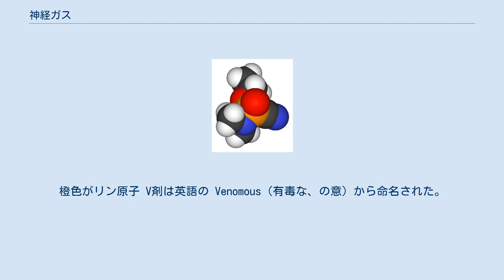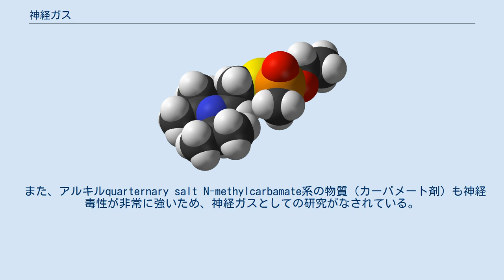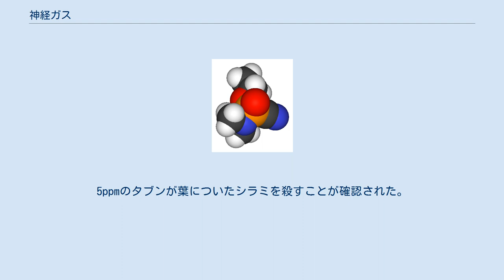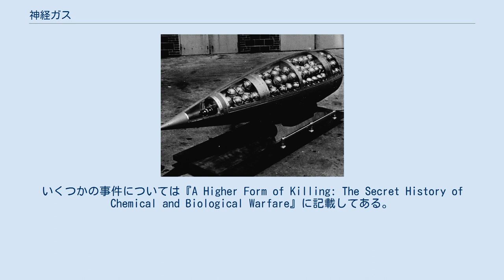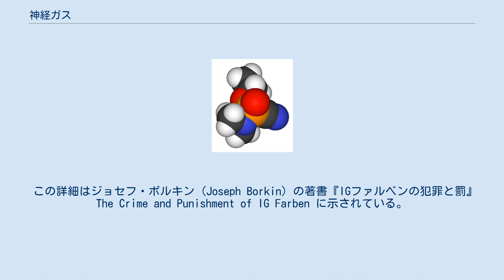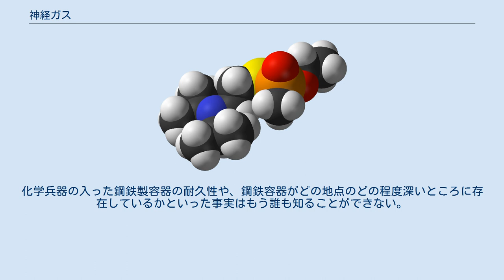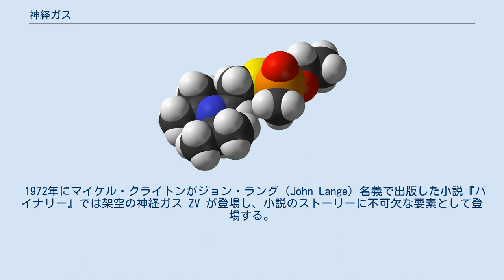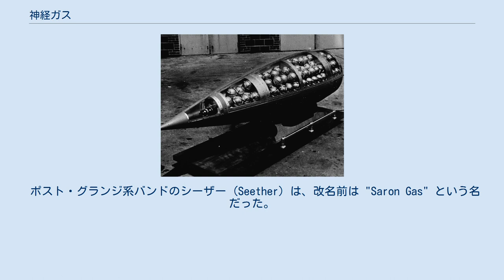神経ガス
神経ガスの一種サリンを充填するための容器 (M139 GB) で満たされたクラスター弾頭（アメリカ陸軍のMGR-1 オネスト・ジョン用M190弾頭） 神経ガス（しんけいガス）または神経剤（しんけいざい）は有機リンの一種で、神経伝達を阻害する作用を持つ化合物の総称である。
神経伝達物質であるアセチルコリンを分解する酵素アセチルコリンエステラーゼの働きを阻害することにより、神経伝達を阻害する。
慣習的に「神経剤」と呼ばれているが、脳内の中枢神経や感覚神経に対する作用は弱く、実質的には筋肉の正常な動きをできなくするコリンエステラーゼ阻害剤であるため、神経毒ではなく酵素毒に分類されることがある。
化学兵器（毒ガス）としても認知されており、国際連合から大量破壊兵器としての指定も受けている。
1993年に締結され1997年4月29日に発効した化学兵器禁止条約により、多くの国で製造と保有が禁止されている。
 曝露すると瞳孔の収縮、唾液過多、痙攣、尿失禁、便失禁などが毒性症状として表れ、最終的には呼吸器の筋肉が麻痺し窒息死する。
ある種の神経ガスは気化しやすい、あるいはエアロゾルになりやすい。
体内への主要な侵入経路は呼吸器系であるが、皮膚からも吸収されるため、安全に取り扱うには防毒マスクのほかに全身を覆う化学防護服が必要となる。
 運動神経と筋肉の接合部位における正常な反応 神経終末 (1) の神経終末球にインパルスが伝わると、神経伝達物質アセチルコリンを含むシナプス小胞 (3) からアセチルコリンがシナプス間隙に放出される。
筋肉側の形質膜 (2) 上にはアセチルコリン受容体 (4) が位置し、アセチルコリンを受け取ると、筋肉が収縮する。
アセチルコリンはアセチルコリンエステラーゼによって即座に分解される。
 名前の通り、人体の神経系を攻撃する。
具体的には筋肉を収縮する神経伝達物質の伝達を阻害し、筋肉の活動を停止させてしまう。
 神経ガスに曝露した時の初期症状としては、鼻水が出て、呼吸が苦しくなり、瞳孔が収縮するといったものがある。
症状が重くなると呼吸困難となり、吐き気、唾液過多となる。
さらに重くなると体全体が麻痺し、嘔吐や失禁などの全身症状が現れる。
これらの症状は筋肉の収縮と痙攣が原因となっており、最終的には昏睡状態となり痙攣を起こして窒息死する。
 神経ガスの影響は長期に渡り、累積性もある。
死を免れた場合でも、一旦現れた障害は長期に渡って残存する。
 正常に機能している運動神経では神経伝達物質のアセチルコリンが放出され、この刺激が筋肉や臓器に伝わることにより筋肉が収縮し、運動が制御されている。
刺激が送られた後は、酵素アセチルコリンエステラーゼが刺激物質であるアセチルコリンを分解することにより、筋肉や臓器の運動指令を解除し筋肉を緩和させている。
 体内に神経ガスが入ると、酵素アセチルコリンエステラーゼのアセチルコリン認識部位と神経ガス成分の間に共有結合を形成してしまい、その結果アセチルコリンの分解がストップし中枢神経系が混乱する。
その間もアセチルコリンが分解されず増加し続けるため、結果的に神経信号が伝達されず筋肉の収縮が止まらない状態となる。
 筋肉だけでなく分泌腺や臓器にもその影響が現れるため、よだれや涙、鼻水などが出る。
 アトロピンやその誘導体はアセチルコリン受容体を塞ぐ、すなわち抗コリン作用を持つため解毒剤として用いられる。
しかし受容体を塞ぐということはそれ自体が毒性を持つということでもある。
 プラリドキシム塩化メチル（2-塩化パム）やプラリドキシムヨウ化メチル（パム）もまた解毒剤として知られている。
これはアトロピンとは異なり、血流中で神経ガスを中和するという機構で作用している。
安全であり、長時間効果を持続できる薬剤であると考えられている。
 アメリカ軍等では、兵士の自己治療用として、自動注射器付きのMk1神経剤解毒剤キット等を準備している。
 タブンの分子模型。
橙色がリン原子 大きく分けるとG剤とV剤の2つに分類されるが、性質はどれも似ている。
 ドイツの科学者によって発見されたところからGermanyの頭文字を取って「G剤」と命名された。
G剤に分類される化合物は全て第二次世界大戦、もしくはその直後にゲルハルト・シュラーダーによって初めて合成されたものである。
 神経ガスの中では最も古い部類に入る。
最初に合成されたのはタブン（1936年）であり、次いでサリン（1938年）、ソマン（1944年）、シクロサリン（1949...